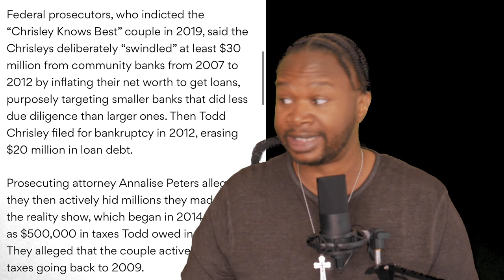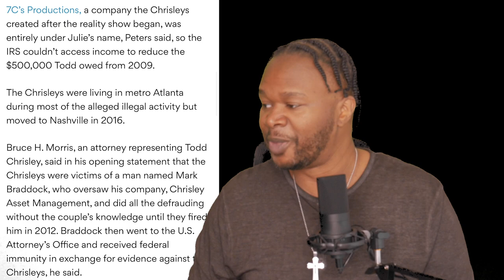EXPOSED| Todd and Julie Chrisley Guilty | Facing 30 years for Tax and Bank Fraud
Commentary on the jury guilty verdict for both Todd and Julie Chrisley who are now facing up to 30 years in prison.

Engage with Me: Instagram:
IAmVellB

MY VIDEO EQUIPMENT:
Green Screen  w/Studio Lighting Kit

Rode Video Mic Go Light Weight On-Camera Microphone

Hope my content brings a laugh/smile or two into your day! :-)